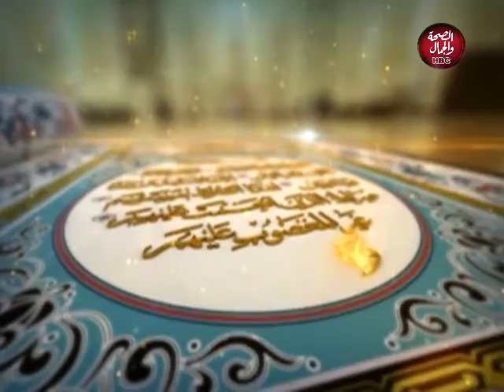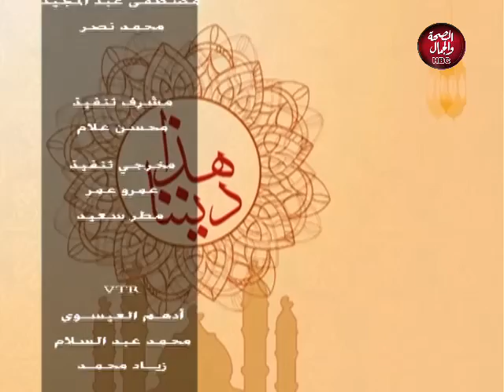هذا ديننا | خلق الحياء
تقديم : الشيح / محمد سمير البنا

قناة_الصحة_والجمال# برامجنا